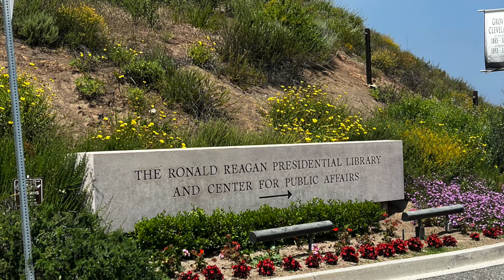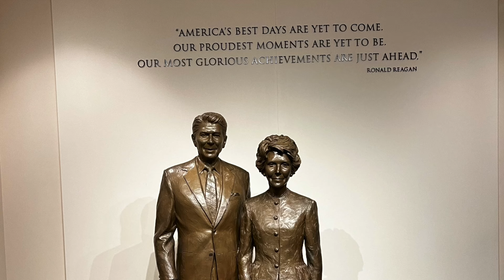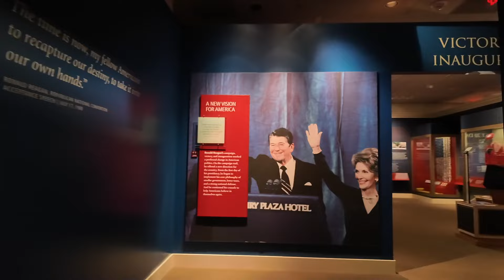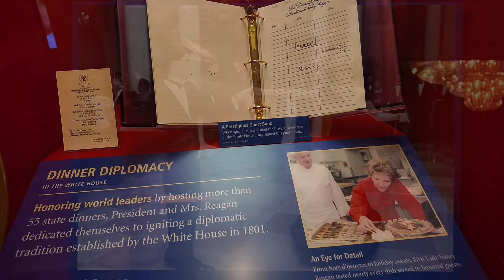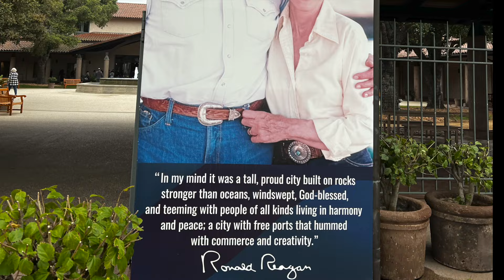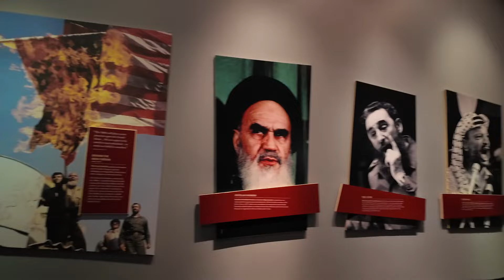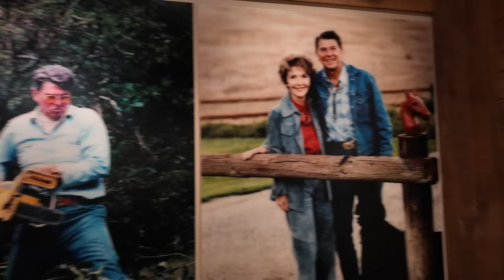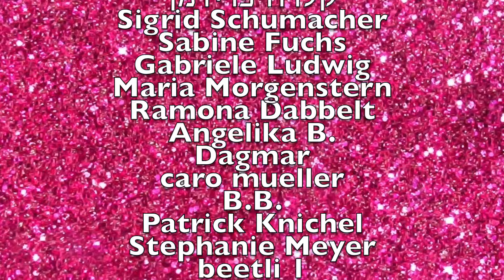Die Ronald Reagan Presidential Library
Ich bin nichts ohne meine Frau - Das hätte Ronald Reagan sicherlich unterschrieben.
Kein Wunder also, dass in diesem Museum die Gattin des Präsidenten eine beinahe ebenso große Rolle einnimmt wie ihr Mann.

Die Reagans waren mit absoluter Sicherheit das Power-Couple der 80er Jahre.

Ich war absolut erstaunt, mit welcher Liebe zum Detail, aber auch welch fabelhafter Präsentation man die Präsidentschaft Reagans vorstellt.
Die aktuelle Sonderausstellung zum Film "Star Wars" und Reagans "Sternenkrieg" verdeutlicht, mit wie viel Mühe die Macher der Ausstellung immer wieder neue Interessenten zu gewinnen versuchen.

Schließt man vom vollen Parkplatz auf die Besucherzahlen, muss man sagen, dass die RR- Library ein voller erfolg ist.

Nicht zuletzt deswegen sei euch auch empfohlen, Tickets vorab online zu kaufen.
Wer das tun will und sich vielleicht auch so informieren, dem sei die Homepage der Library empfohlen. Dort könnt ihr auch die Tickets kaufen.

Im Shop vor Ort bekommt man übrigens auch von den Autoren signierte Bücher und Nancy und Ronald Reagan. Dazu alles - von den Kelly Beats, die Reagan so geliebt hat, über Kleidung bis hin zu wertvollem Porzellan.

Ein großes Dankeschön an die Mitarbeiter der Library. Sie sind absolut großartig. Ungemein kompetent und freundlich. Sie sind wirklich das Herz des Hauses.